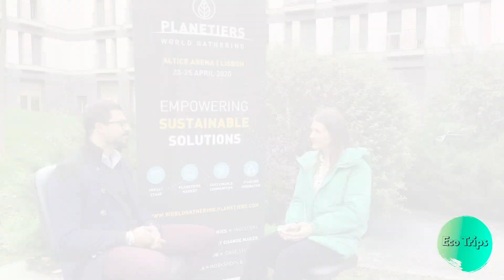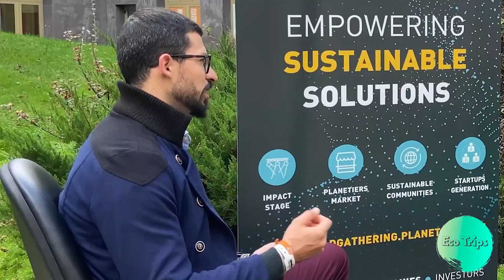Португалия. Экология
Вы интересуетесь проблемами окружающей среды и путями их преодоления?
Интервью с экологами Португалии